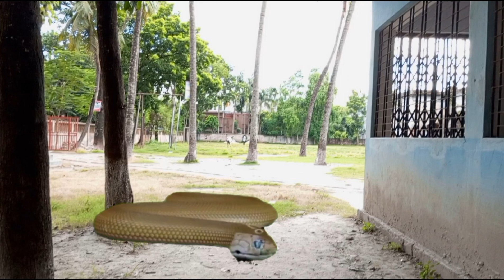Big Anaconda Snake Attack in Real Life HD Video Part 10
🔷  Crazy  Boy X  🔷

Directed By:-  Hamza

VFX & Edit By :- Hamza

Acting By :-    Sohan

 🔻 This Video Shoot By Infinix Hot 20  🔻

Hamza On Fire

Hamza On Fire

Music Licences By :-
YT Studio (All Musics)

anaconda snake snakes snake rescue venomous snake snake fight king cobra cobra world biggest hindi film animated real life biggest snakes ever found anaconda saap nagin new snake big snake snake real snake anaconda in real life edit with mobile snake video giant snake top 5 anaconda film anaconda movie snake in real life 7 head snake movie anaconda snake in real life 7 head snake anaconda snake movie